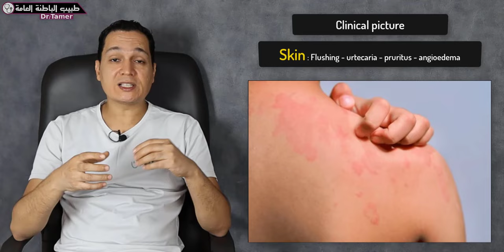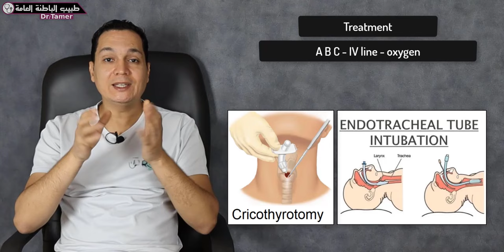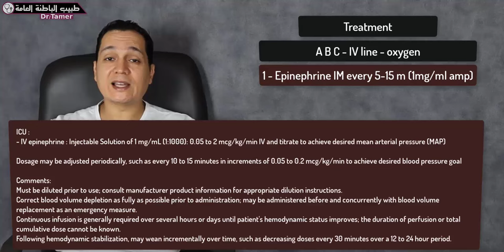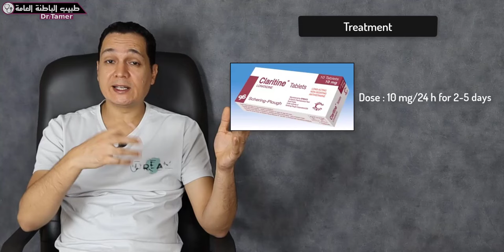الصدمة التحسسية / anaphylaxis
لدعم القناة بشكل مباشر انضم للاعضاء المنتسبين :
التحسس الشديد او الصدمة التحسسية فى البالغين (الكبار) وماهى الاسباب وطريقة التشخيص والعلاج فى الطوارئ